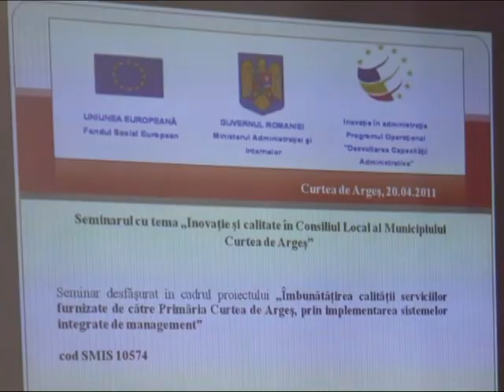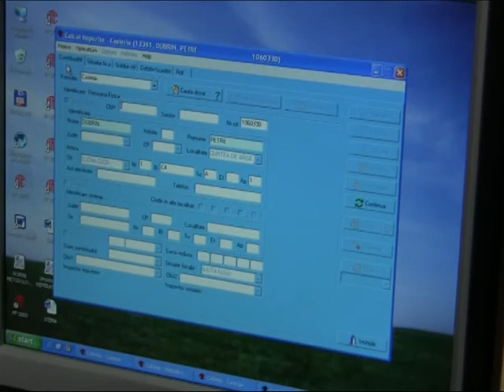8c managemen european la primariec de ag